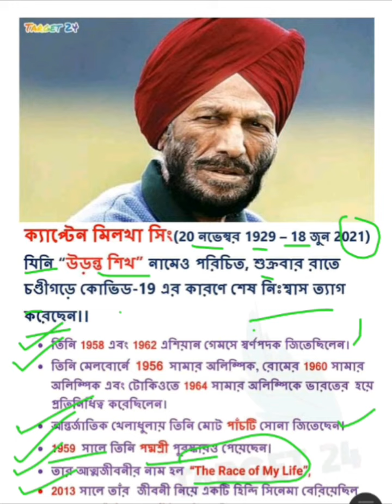মিলখা সিং 🏃। The Flying Sikh। vvv. imp questions। milkha singh gk questions & answers।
মিলখা সিং | Milkha Sing Facts | Milkha Singh related Gk in Bengali | Knowledge Account | Milkha sing video | Bengali GK | Milkha sing related gk | Current Affairs in Bengali

In this video, All information about Milkha sing is discussed. Like records awards honours of Milkha sing
Hii friends
Welcome to BENGAL_COACHING_CENTER
About this video এই ভিডিওতে আমরা সম্পর্কে গুরুত্তপূর্ণ 50_+টি প্রশ্ন আমরা আলোচনা করেছি। যেগুলি সমস্ত পরীক্ষার জন্য অত্যন্ত গুরত্বপূর্ণ তাই ভিডিওটা পুরোটা দেখুন।

BENGAL COACHING CENTER এর টেলিগ্রাম চ্যানেলে স্বাগত। আমাদের ইউটিউব এর সমস্ত ক্লাস সম্পর্কিত প্র্যাক্টিস সেট এর PDF এবং বিগত বছরের বিভিন্ন পরীক্ষার প্রশ্নপত্র পাবে। গণিতের পেডাগোগী এর পিডিএফ সহ বিভিন্ন পরীক্ষা সংক্রান্ত আপডেট পাবে।

**FAIR USE** Copyright Disclaimer under section 107 of the Copyright Act 1976, allowance is made for “fair use” for purposes such as criticism, comment, news reporting, teaching, scholarship, education and research.